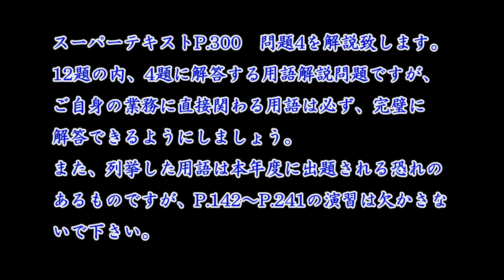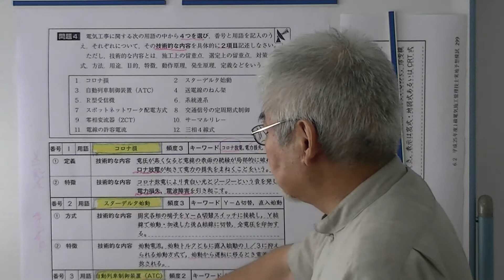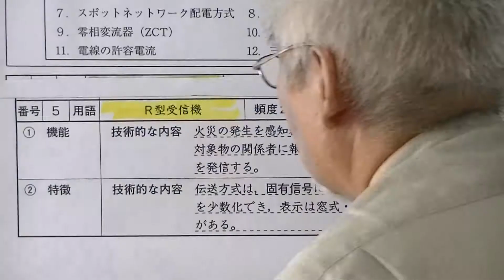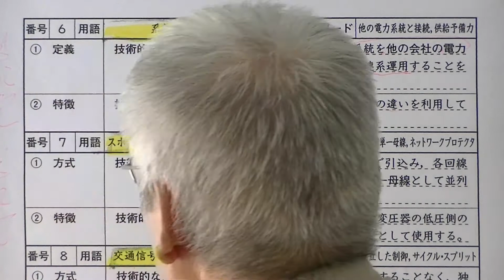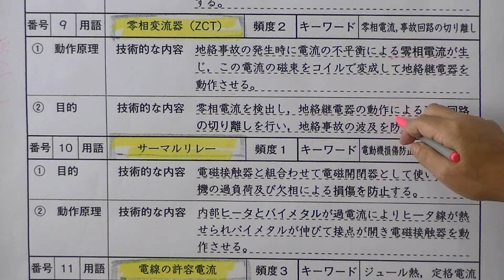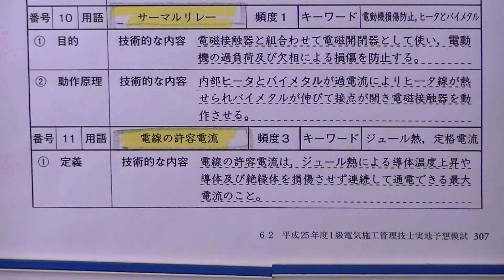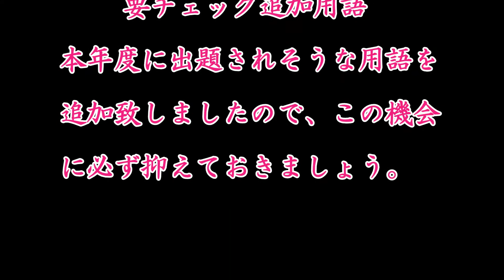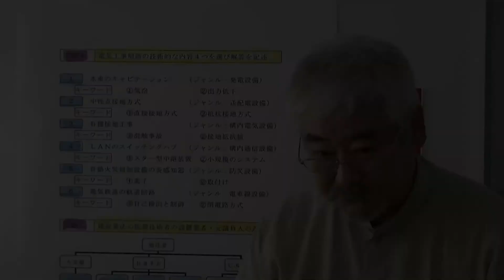問題4攻略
平成25年度受験対策版